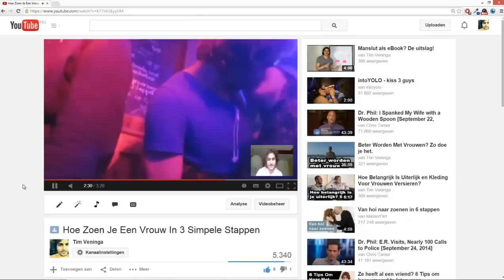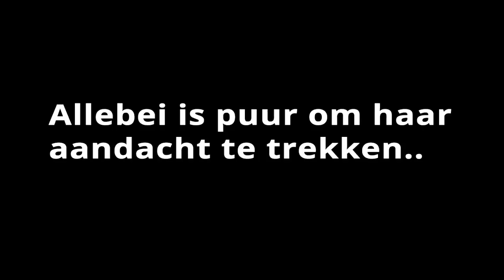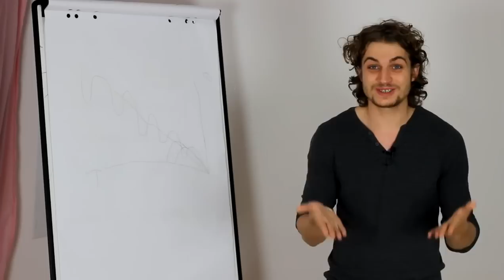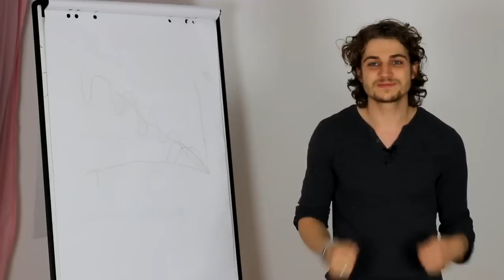Vrouwen Aanspreken 101: Hoe Spreek Je Een Vrouw Aan? (6 Tips + Verborgen Camera Beelden)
Vrouwen aanspreken hoeft niet moeilijk te zijn. Ontdek hier hoe je een vrouw eenvoudig aanspreekt met 6 simpele stappen.

Deze video is onderdeel van Manslut Meesterschap, de nieuwe videocursus vrouwen versieren van Tim Veninga.

Samenvatting: Vrouwen aanspreken en versieren is simpeler dan je denkt.

Veel mannen maken het vrouwen aanspreken veel te lastig met allerlei openingszinnen of trucjes.

Als je namelijk logisch kijkt naar het vrouwen aanspreken, zijn er een paar dingen die altijd werken.

1. Haar aandacht pakken.
Pak altijd eerst haar aandacht voordat je gaat praten, Tik haar bijvoorbeeld even aan op de arm of draai haar zachtjes om.

2. Sta voor haar neus
Als je haar aanspreekt, ga dan voor haar staan. Kijk, de fout die veel mannen maken bij vrouwen versieren is dat ze haar aanspreken vanaf de zijkant. Gegarandeerd dat ze schrikt.

3. Trek haar iets naar je toe
Je wil dat ze iets dichter bij je komt. Wees dus niet bang om haar aan te raken. Let er wel op dat je dit niet forceert maar het rustig doet.

4. Maak oogcontact
Zo creëer je veel meer aantrekkingskracht op vrouwen en vinden ze je veel leuker. Vrouwen versieren wordt hierdoor een stuk makkelijker. Chicks fixen wordt zo ene stuk makkelijker.

5. Goede openingszin
Gebruik niet een van die openingszinnen die je overal online vindt, maar gebruik gewoon een simpele openingszin. "Hoi, wie ben je?" is goed genoeg.

6. Neem een stapje terug
Leg bijvoorbeeld je handen op je rug. Het heeft geen zin om haar heel hard te versieren. Vrouwen worden er bang van als je te agressief blijft doorgaan. Neem dus wat rust en geef haar even de kans om aan je aanwezigheid te wennen.

Zo kan je dus simpel vrouwen aanspreken! Je hoeft geen blauwtjes te lopen maar kan het met deze stappen gewoon doen als een baas. Vrouwen versieren is een stuk makkelijker zo.

Ook als je last hebt van verlegenheid kan je deze tips gebruiken om vrouwen aan te spreken. Kans op afwijzing is namelijk een stuk kleiner met deze methode dan andere manieren.

De volgende keer dat je dus een leuke vrouw ziet, spreek haar aan!